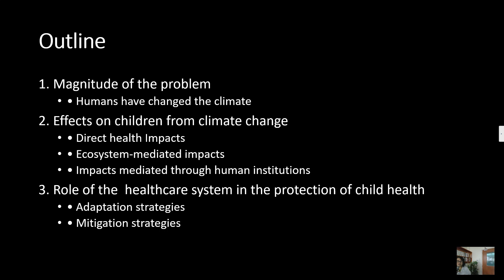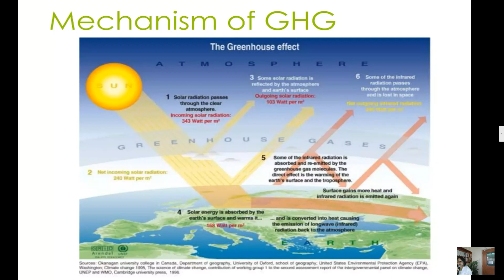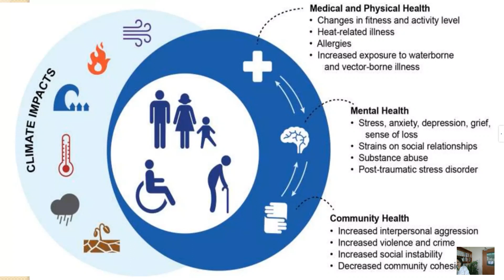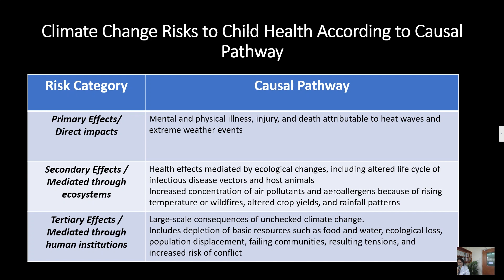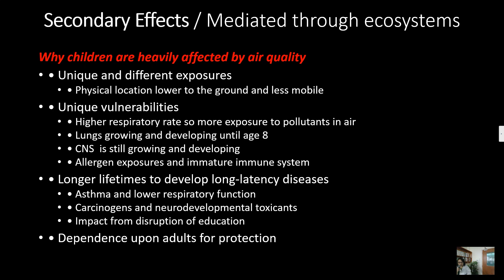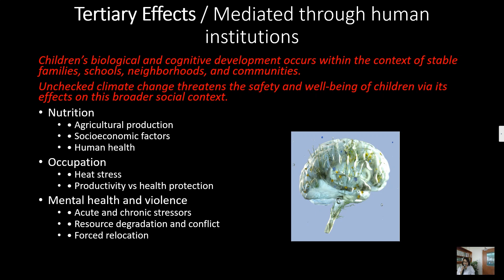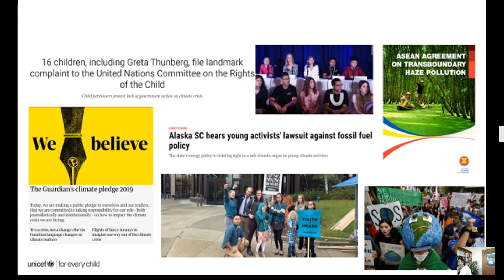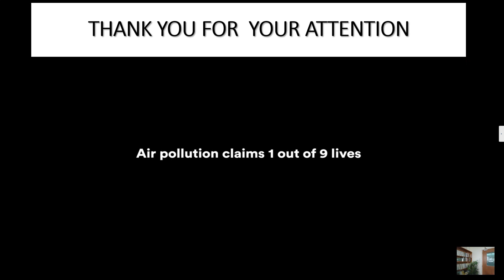Living in a Burning Planet: The Effects of Climate Change By Dr. Jofrelyn Bistoyong